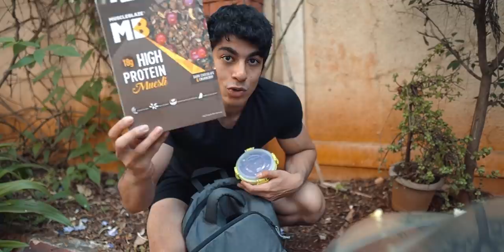RAW Deadlift Session at Anytime Fitness, Dwarka | Training Chest ft. @YashSharmaFitness | Ep.16